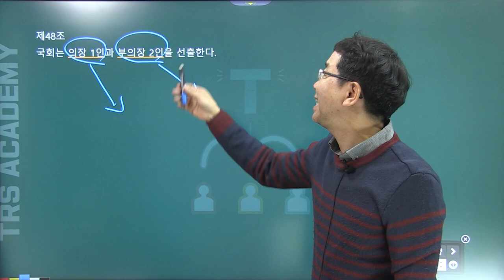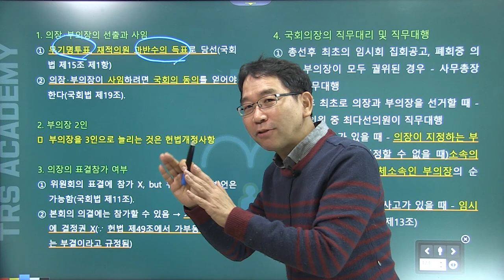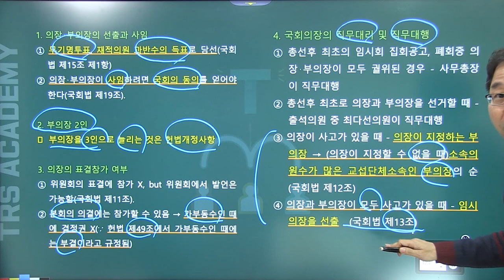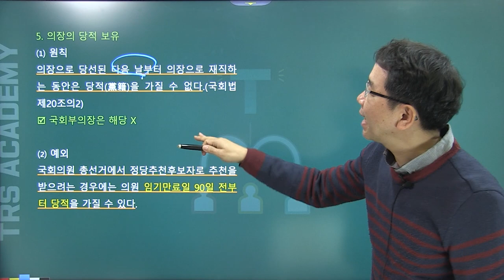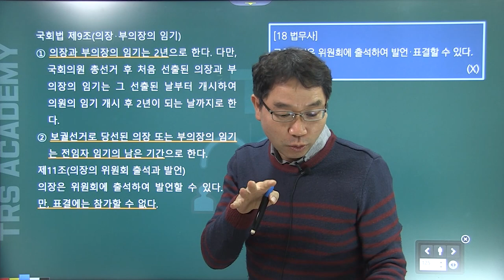배성중의 하루10분 헌법조문강의_#47 헌법 제48조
47번째 강의 헌법 제48조 '국회 의장과 부의장'